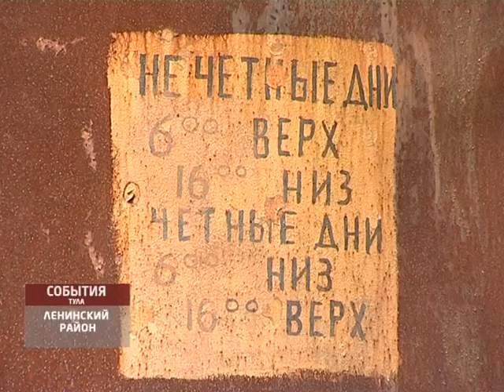У воды без воды